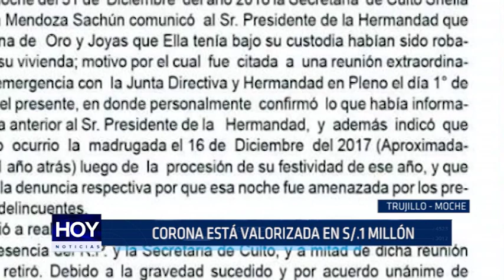Trujillo: Roban corona de Virgen valorizada en 1 millón de soles